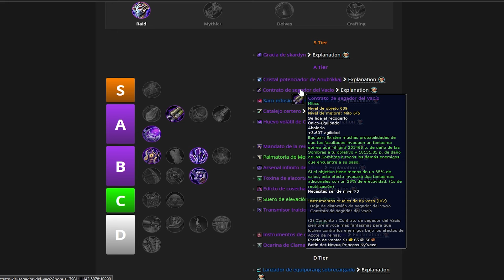GUÍA CAZADOR SUPERVIVENCIA 11.0.2 | ROTACIÓN, TALENTOS, STATS | WOW THE WAR WITHIN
Cazador supervivencia TOP en THE WAR WITHIN
📋TEMAS A TRATAR
00:00 Guías Míticas plus.
00:48 Estadísticas.
02:30 Tier Set Explicación.
04:09 Talentos ST.
06:20 Talentos M+ (Keys Altas).
11:08 Talentos M+ (Keys Bajas).
12:05 Talentos para Mundo Abierto.
12:55 Explicación de la Rotación ST.
14:44 Ejemplo de Rotación ST.
18:16 Explicación de la Rotación M+.
19:21 Ejemplo de Rotación M+.
21:33 Mejores encantamientos, pociones, gemas.
22:32 Mejores Crafteos y Embellecimientos.
23:57 Mejores Trinkets ST y M+.
25:59 Final.
🔗TALENTOS ST: C8PAAAAAAAAAAAAAAAAAAAAAAMGYgtxox2AY2C2mZmtZMzMMzYmhZGmZGzMGAAAAAAAAAAAAAA0MMmxMzMzMjZYMMzwYYGzgN
🔗TALENTOS M+ (Keys Altas): C8PAAAAAAAAAAAAAAAAAAAAAAMGYglxoxyAY2C2mZsNjZmZGzMzMmZGMmZmZAAAAAAAAAAAAAAgmhxMmZmxMjZYMMzwYYmlZwG
🔗TALENTOS M+ (Keys Bajas): C8PAAAAAAAAAAAAAAAAAAAAAAMGYglxoxyAY2C2mhlZmZmBjZmZMzYMmZmZAAAAAAAAAAAAAAgmhxMmZmxMjZYMMzwYYmlZwG
🔗TALENTOS de Mundo Abierto : C8PAAAAAAAAAAAAAAAAAAAAAAMgxMWYILw2wQDWmZsNjZmxYGzMzMGjxMzMDAAAAAAAAAAAAAA0MMmxMzMmZMDjhZGGDzsMD2A
10.2.7 Survival Hunter Guide - Rotation, Talents, Stats, Trinkets